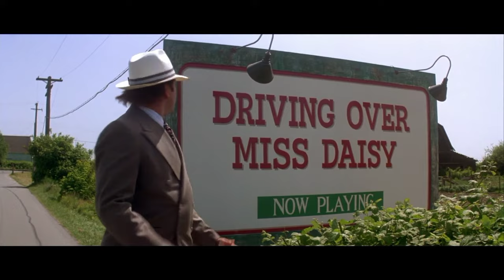Stay Tuned - Channel hopping -remote control -Western showdown with Spike -John Ritter